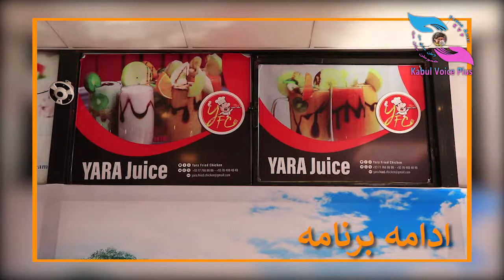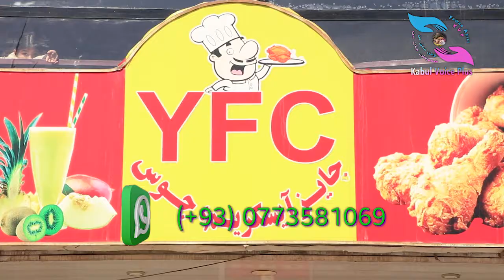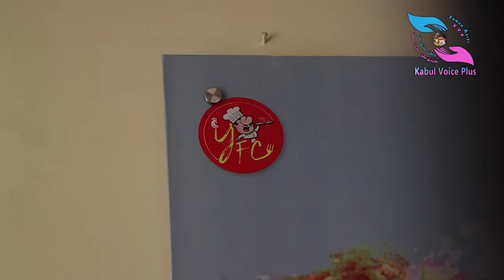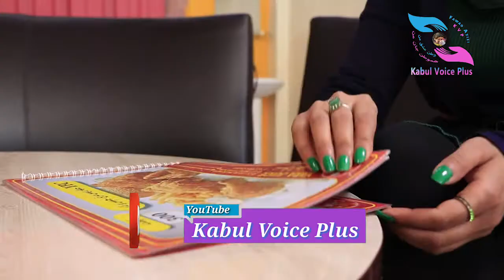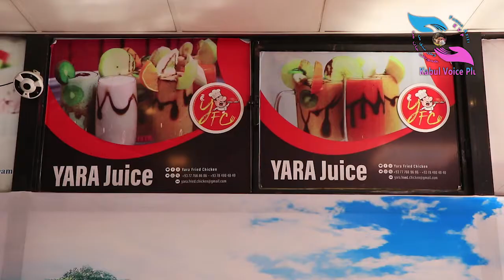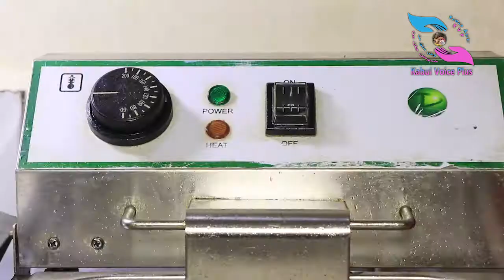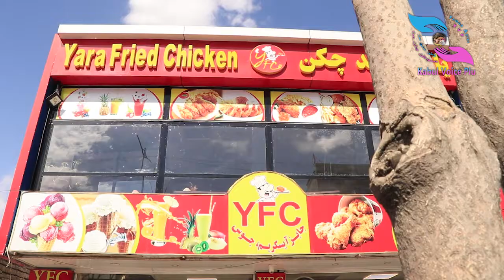معرفی زیبا ترین رستورانت یاران در شهر کابل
business=V9S8RHPB9RTNE&currency_code
Kabul Afghanistan phone no
Head office telephone no London

Credit for this music 👇🏻
AXM & Clayrush - Dreamland [FTUM Release] · Chill / Tropical Background Music